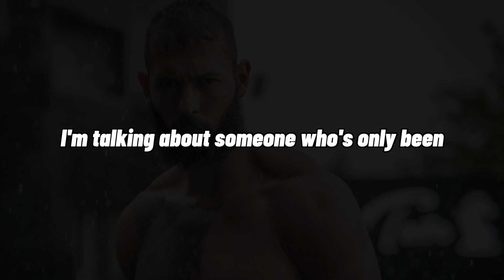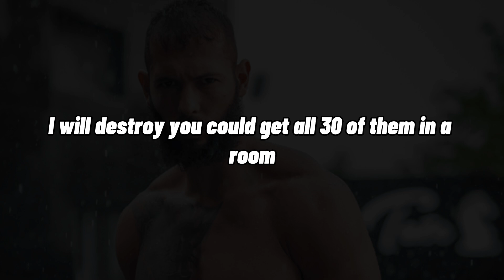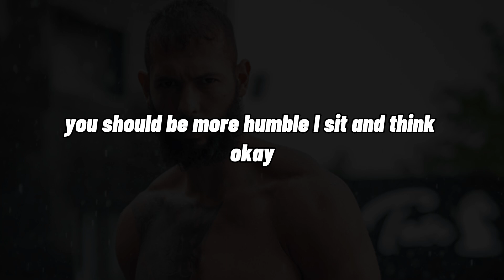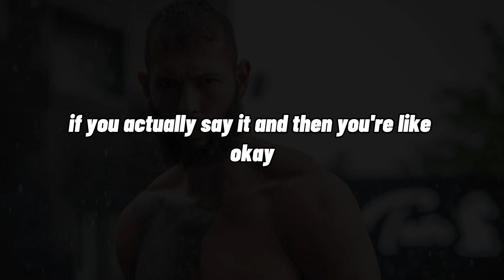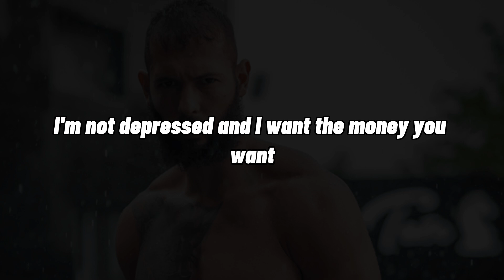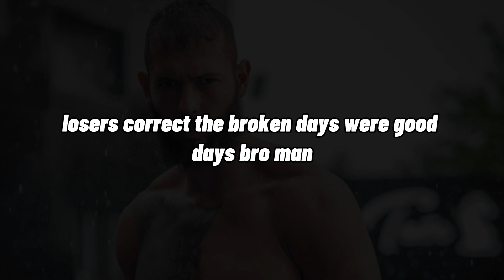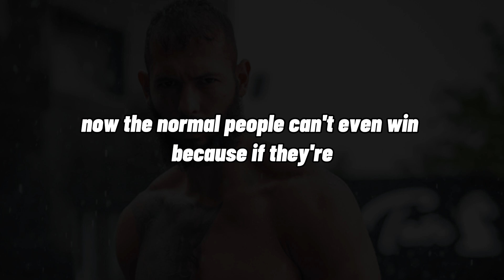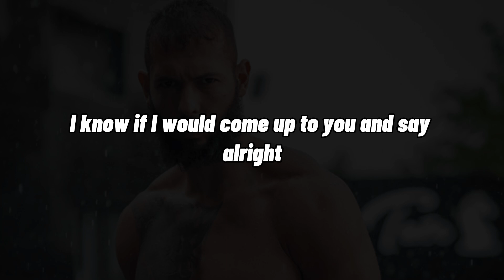Andrew Tate: Build Your Dream Life | Motivation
Andrew Tate: Build Your Dream Life